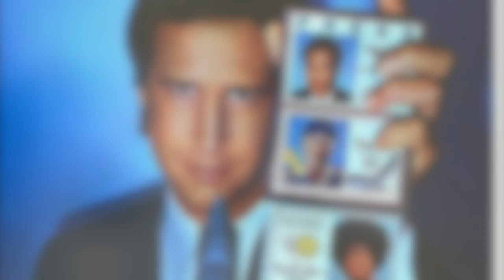Twisters Review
Closing out the final weeks of summer with one of the season's biggest hits. My thoughts on Twisters.

COPYRIGHT ACT 1976 Copyright Disclaimer Under Section 107 of the Copyright Act 1976, allowance is made for "fair use" for purposes such as criticism, comment, news reporting, teaching, scholarship, and research. Non- profit, educational or personal use tips the balance in